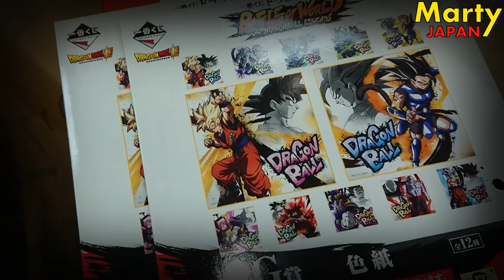J'AI EU 2 FIGURINES, MAIS... Dragon Ball Legends Ichiban Kuji - Vidéo Express Marty Japan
Petite vidéo en mode express, direction dans une boutique pour essayer de chopper de la figurine, gamme Ichiban Kuji Dragon Ball Battle of World with Dragon Ball Legends.

Date de sortie au Japon : 17 octobre 2018